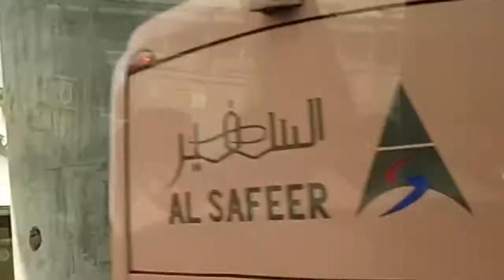Muqam e Ismail | Wadi e Mahassar | Mina | Famous place in Makkah Muzdalfa | مقام اسماعیل | وادی محسر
اس ویڈیو میں آپ وہ تاریخی مقام اور واقع سن سکیں گے جب حضرت ابراہیم علیہ السلام اپنے بیٹے حضرت اسماعیل علیہ السلام کو اللہ کے حکم سے ذبح کرنے لگے تھے ، اور وادی محسر  جہاں پر اللہ کا عذاب نازل ہوا